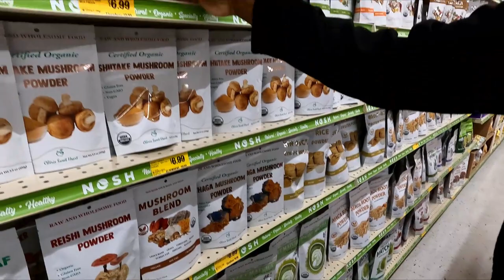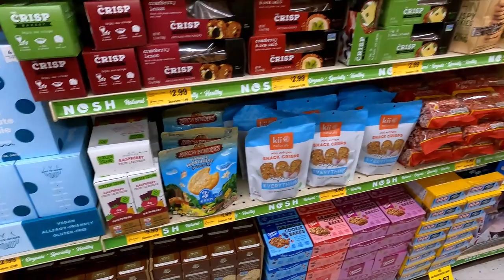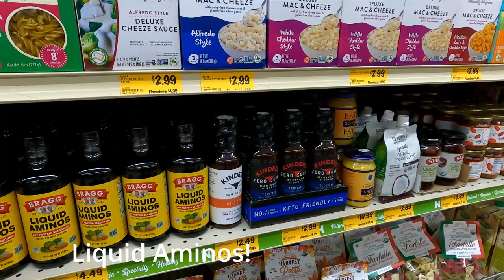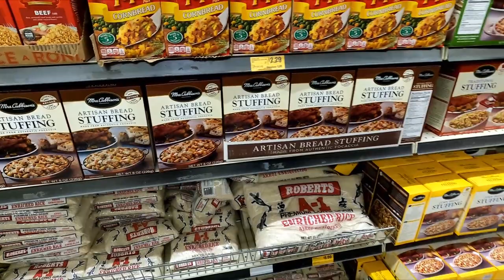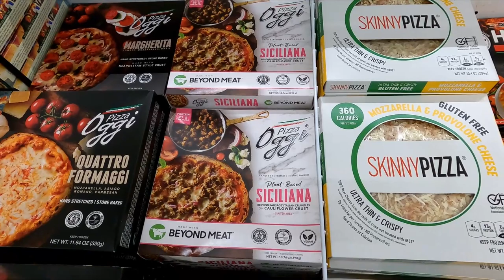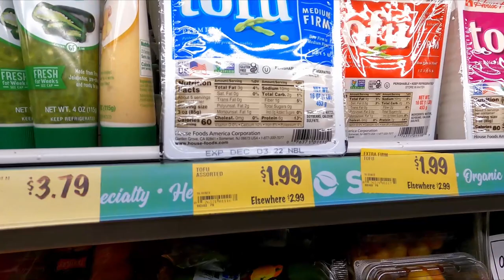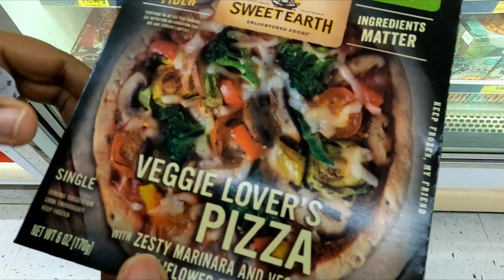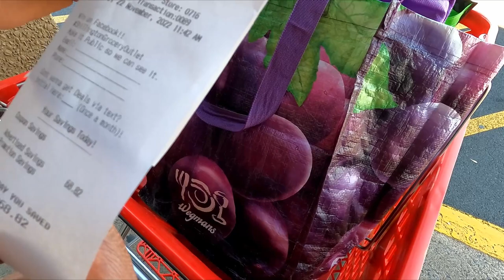Grocery Outlet Bargain Market Review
Vegan pantry and freezer items are hard to find so when I do, I want to share it with everyone! This week's grocery haul was great so I decided to take viewers along to see all the great vegan and vegetarian items I found at the Grocery Outlet on the 724 in Shillington.